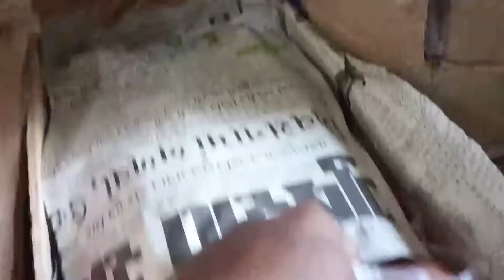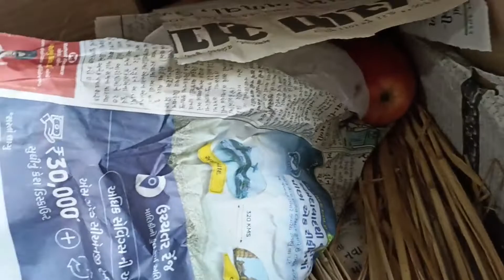WB JANU LAI READY HUDAI..... 🥰🥰